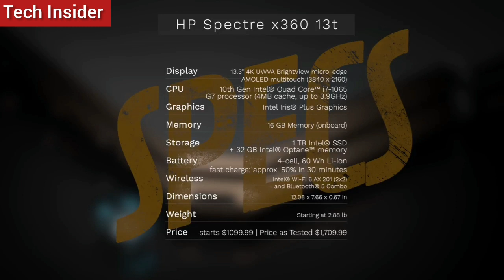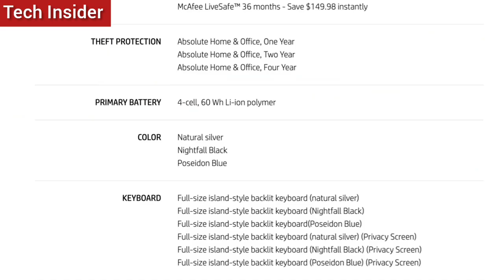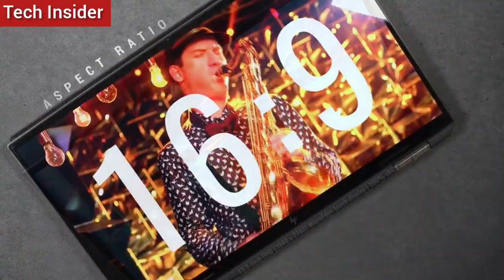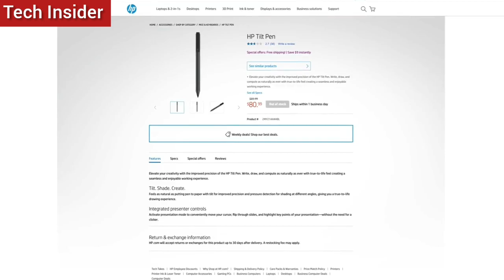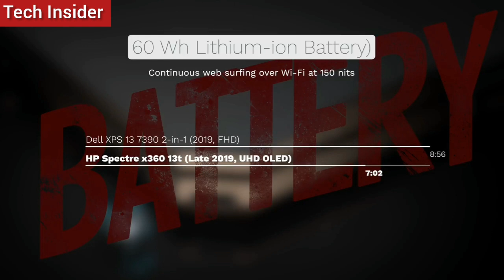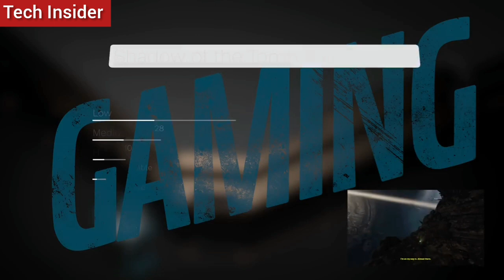Thin and Light Extreme Laptop! | HP Spectre X360 13 Review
🌟 Welcome to Tech Insider! 🌟